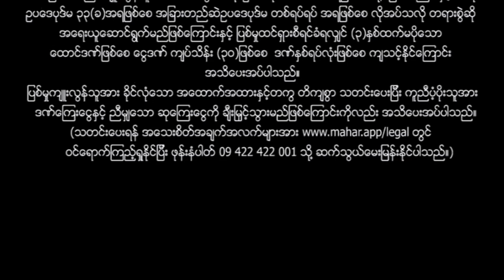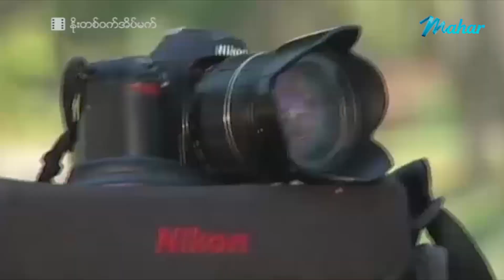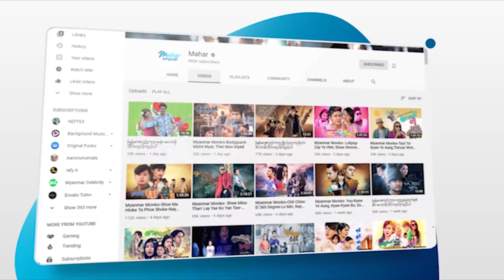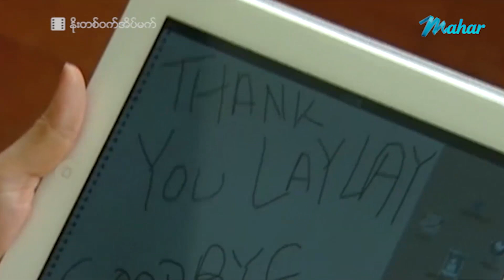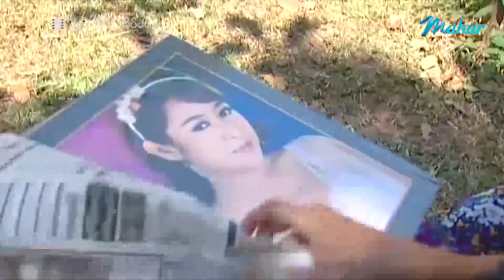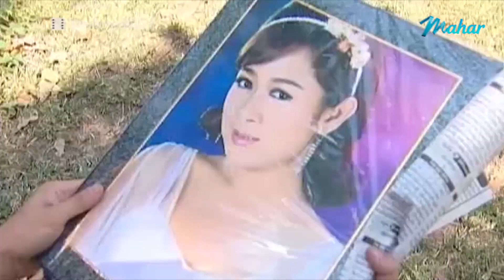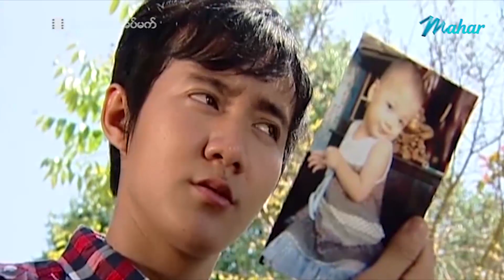မြန်မာဇာတ်ကား - နိုးတစ်ဝက်အိပ်မက် - ထိုက်စံမော့စ် ၊ မော့စ် ၊ အေးမြတ်သူ - Myanmar Movies ၊ Love Drama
ျမန္မာဇာတ္ကား - ႏိုးတစ္ဝက္အိပ္မက္ - ထိုက္စံေမာ့စ္ ၊ ေမာ့စ္ ၊ ေအးျမတ္သူ - Myanmar Movies ၊ Love ၊Drama

Presenting daily.

မဟာ အပလီကေးရှင်းကို ဖုန်းမှာ install လုပ်ပြီး
မြန်မာဇာတ်ကားသစ်များစွာကို ကြည့်ရှုနိုင်ပါတယ်။
မြန်မာဇာတ်ကားသစ်များစွာကို ကြည့်ရှုနိုင်ပါတယ်။

Myanmar Video - Noe Ta Wat Dream - Htike San Moue , Moue , Aye Myat Thu - Love ၊ Drama ၊ Romance